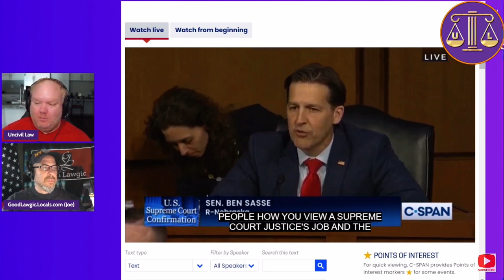Lawyers Agree Ketanji Brown Jackson is Sus AF